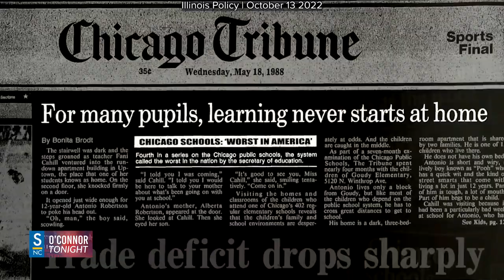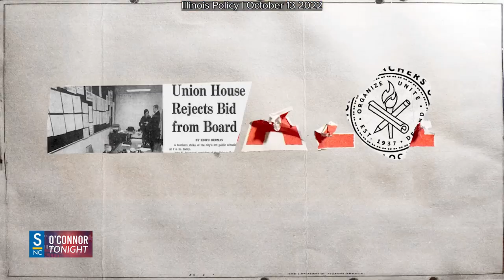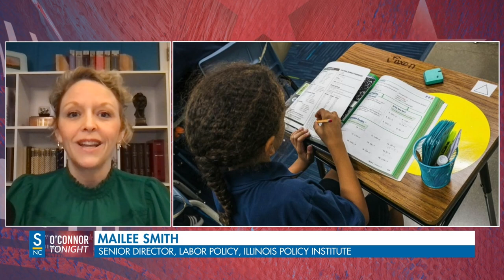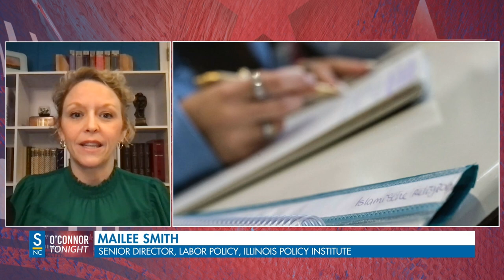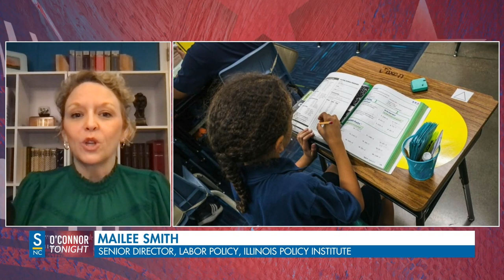Local 1: The Rise of America's Most Powerful Teachers Union - O'Connor Tonight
'The Chicago Way' evokes images of organized crime and mob family rule. The new film, 'Local 1: The Rise of America's Most Powerful Teachers Union' tells the story of how Chicago's Teachers Union has become the most powerful force in the state of Illinois. Through increasingly aggressive activism, the Chicago Teachers Union has taken the students, and teachers, of Chicago hostage to the political ideology of union bosses.